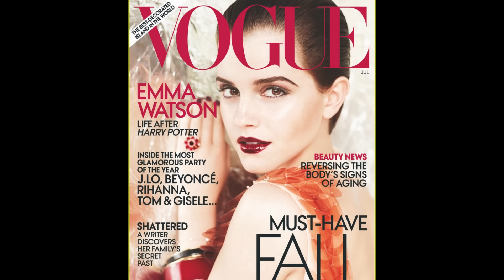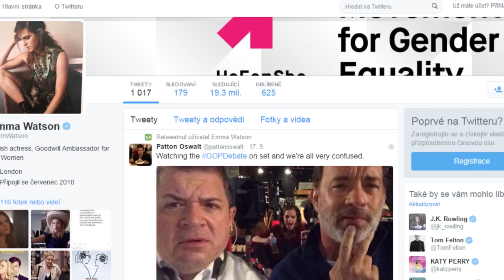Emma Watson: Od malé čarodějky k femme fatale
Chceš bonusový obsah k tomuto tématu? Spoustu fotek, videí, novinek, rozhovorů a kvízů najdeš v našem online magazínu. Tak jdi na web, bav se a získávej nové informace.

★ Víš, že chtěla původně z natáčení Harryho Pottera odstoupit??
★ Že její první láskou byl herecký kolega z této čarodejnické ságy?
★ A myslíš, že je původem z Velké Británie?

Sleduj životní příběh Emmě Watson!
Děkujeme, že nás sleduješ. ♥